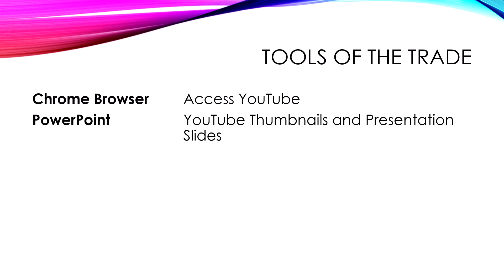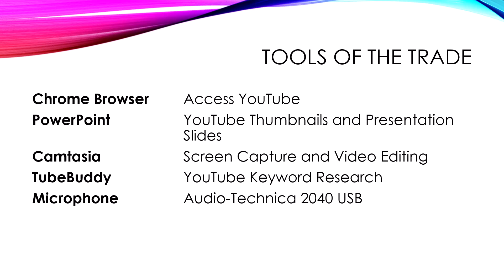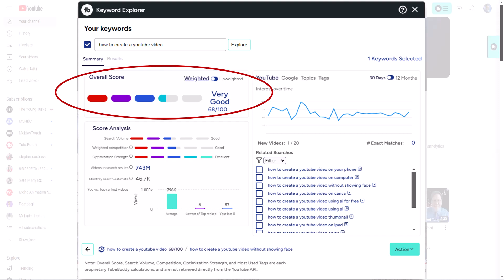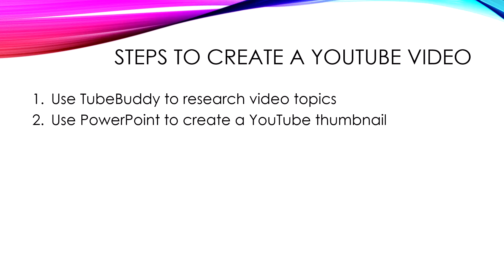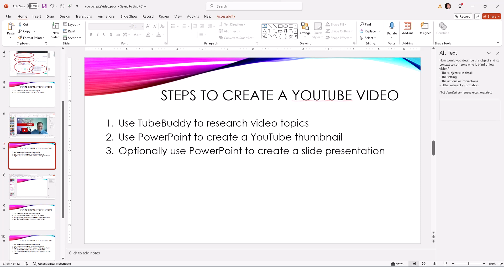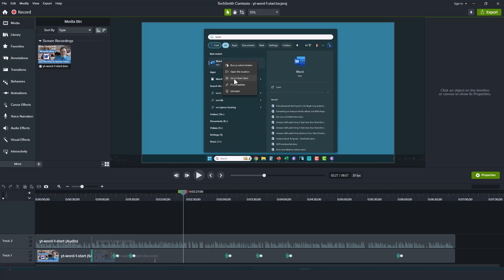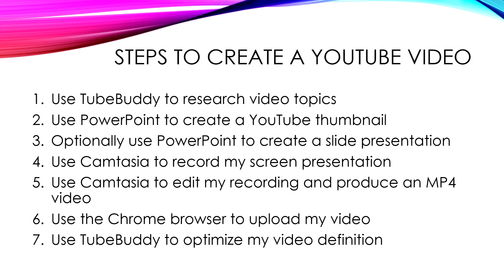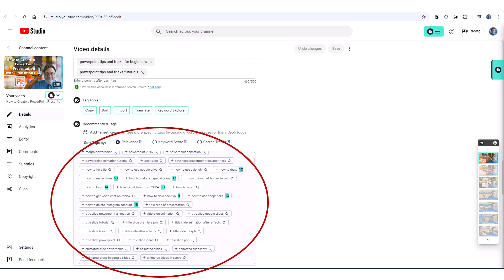How to Create a YouTube Video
How to create a YouTube video.  This high-level overview highlights the use of the Chrome browser, Microsoft PowerPoint, the Camtasia screen recorder and video editor and TubeBuddy to make YouTube videos.

00:00 Introduction
00:33 Tools of the Trade
02:33 Steps to Create a YouTube Video

---Brian